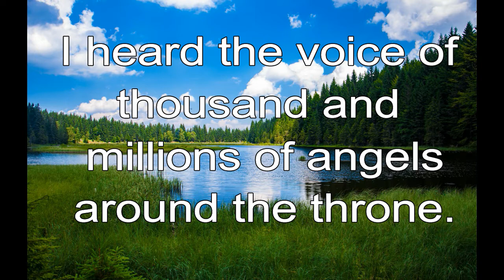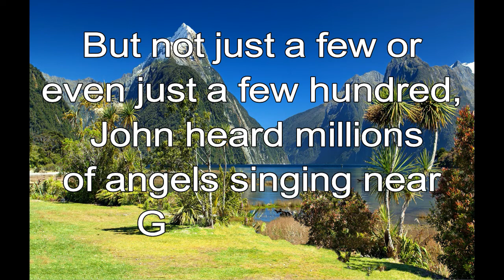365 CHRISTIAN MEDITATION 💙 BIBLE DEVOTION | DEC 15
Christian Meditation 💙 Revelation 5:11 NLT
I heard the voices of thousands and millions of angels around the throne.